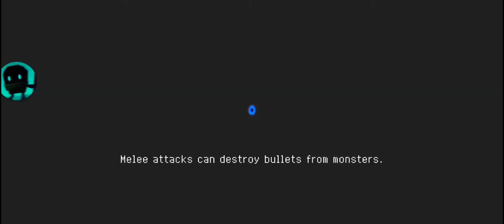[Soul Knight] Let's Play No.4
Helping out JRS_26 with the mission for the Paladin skin. Congrats to him and for unlocking the "After School!" background set.